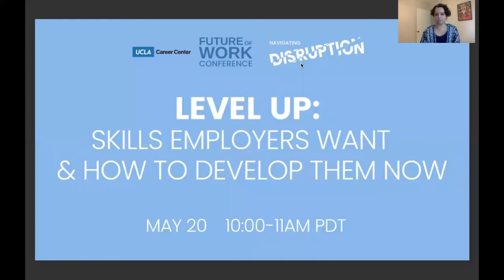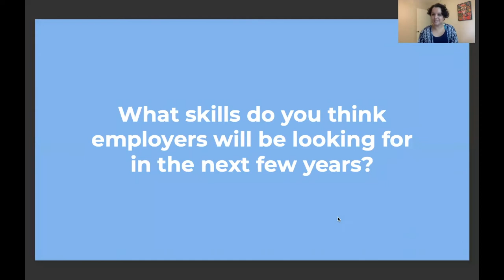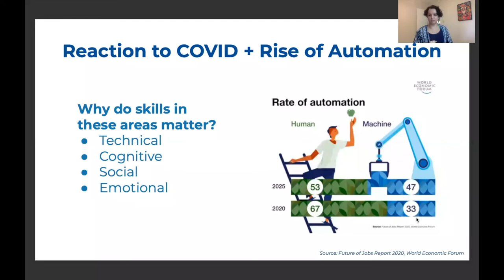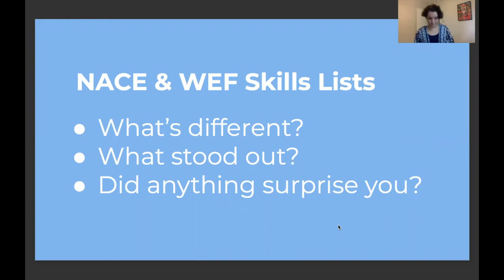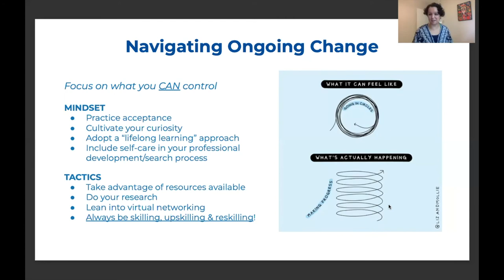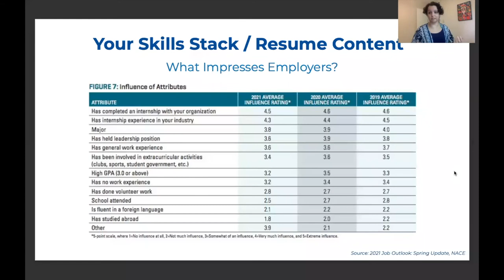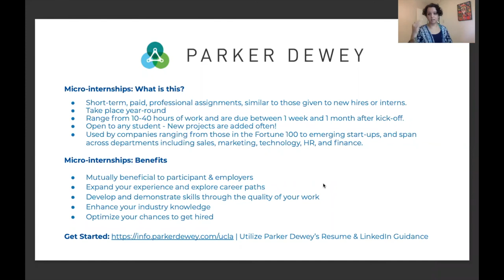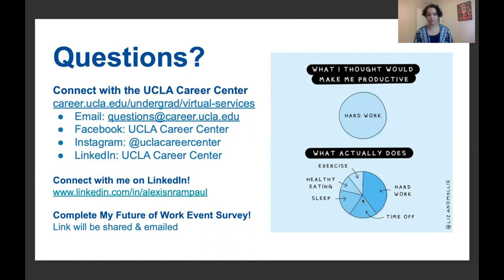Level-Up: Skills Employers Want & How to Develop Them Now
With so much disruption going on in the world of work, it's natural to feel uncertain about the future.
Let's talk about the skills employers want, how you can develop them now, and how to feature them on the resume & LinkedIn.

This event will:
- Arm you with information and data on the skills employers are looking for now and in the future
- Discuss the mindset and tactics essential to navigating ongoing disruption & uncertainty
- Share tips on how to determine which skills to focus on based on positions you're interested in
- Highlight specific skill-development resources that are free, virtual, and look good on your resume
- Provide guidance on how and where to mention these skill-development experiences on your resume & LinkedIn